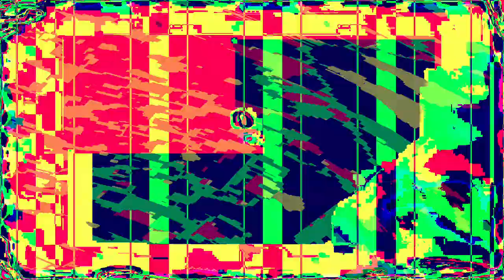[EPILEPSY WARNING] Movie 24 02 11 02h33m23s